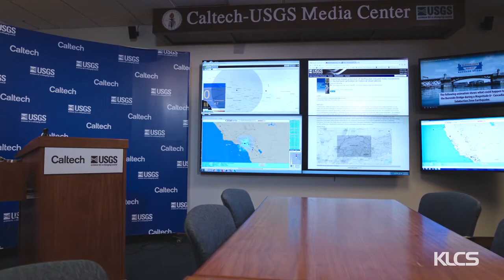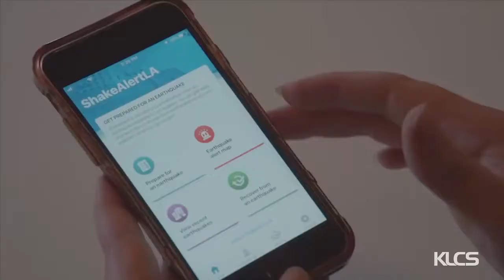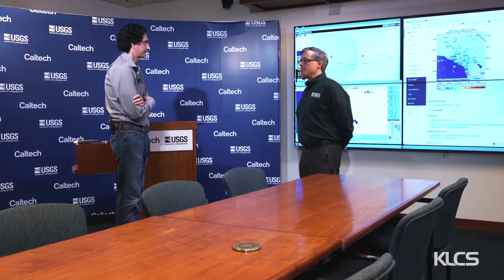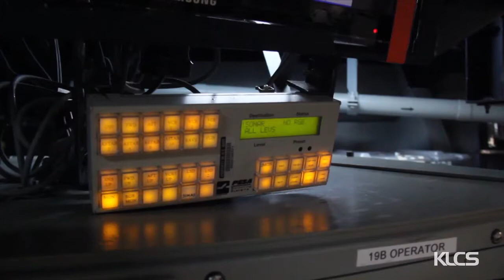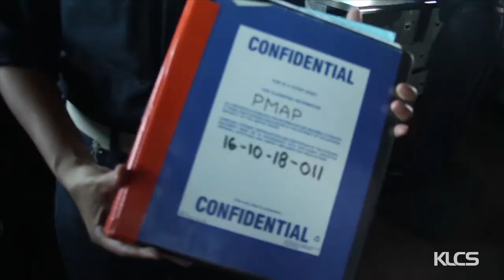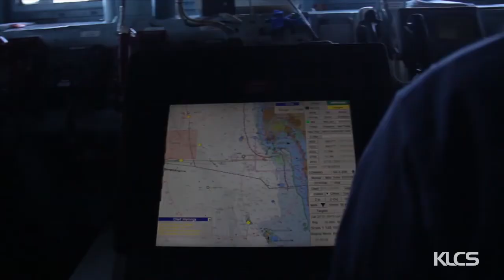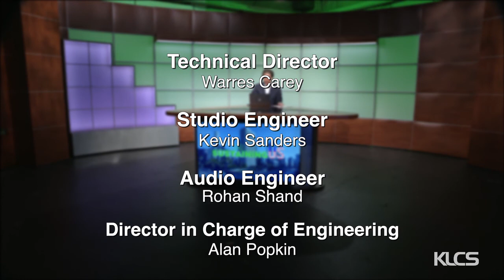Can You Prepare For a Killer Earthquake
Scientists with the United States Geological Survey are building an amazing early warning system giving you notification before a massive earthquake hits. This sounds like a science fiction miracle however this is a reality.  Here is reporter David Nazar with Sustaining US on PBS.